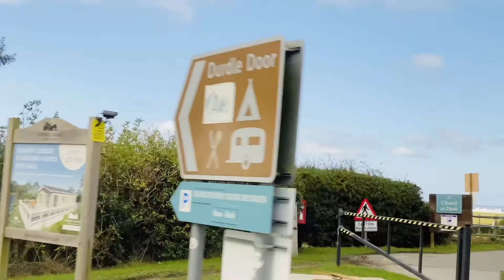Durdle Door & Lulworth Cove, Dorset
A walk on the lovely jurassic coast